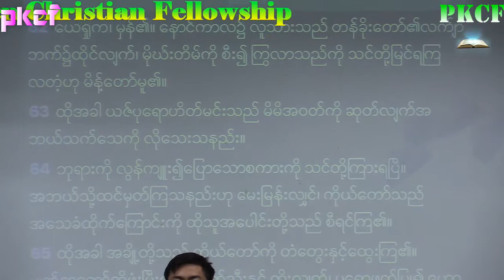pkcf MP4 1